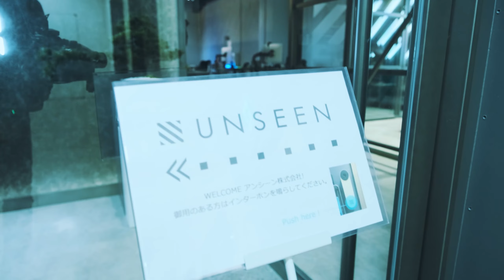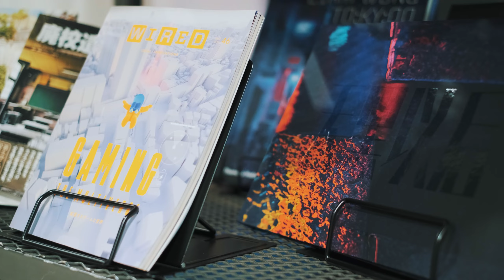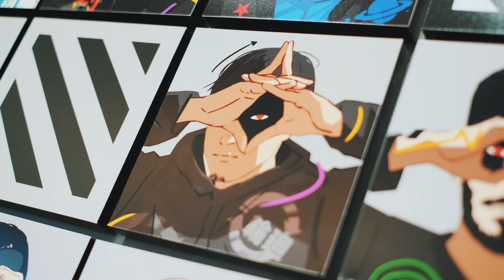▧ We are UNSEEN: Inside Tokyo's newest indie game studio tour with Ikumi Nakamura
UNSEEN - 中村育美と行く、東京の最新ゲームスタジオ潜入記

▧ Our studio introduction, welcome to UNSEEN! We have been building our game development studio and team. We're still looking for more talent, join us!
ようこそUNSEENへ!
私たちのゲーム開発の秘密基地をご紹介します。

Featuring: The UNSEEN team!
Production: Kyoko
Filming and Editing 撮影編集：Hiroshi Asai
Barking: Jake

0:00 Introduction
1:20 Studio
3:30 Open Space
4:40 UNSEEN Team
5:33 Kitchen
7:02 Meeting Room 01
8:10 Office area & Team
11:40 Meeting Room 02
12:14 Amenities
15:27 Bye bye!